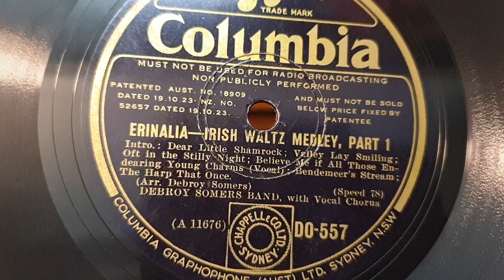Erinalia. Irish Waltz Melody. Side 1 and 2. Debroy Somers Band. Columbia 78rpm. HMV 163 Gramophone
Sometimes a disc really surprises you, this is one of them. His Master's Voice 163 Gramophone Phonograph